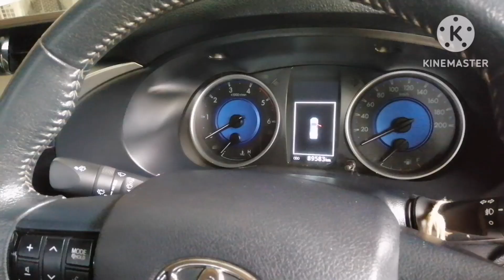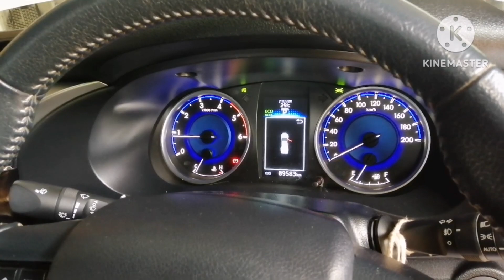เปลี่ยนน้ำมัน​เกียร์​อัตโนมัติ​ แบบไม่เปิดอ่าง ตามรอบบ!!! Toyota Hilux​ Revo​ 2GD​ 2018 l EP.208 l